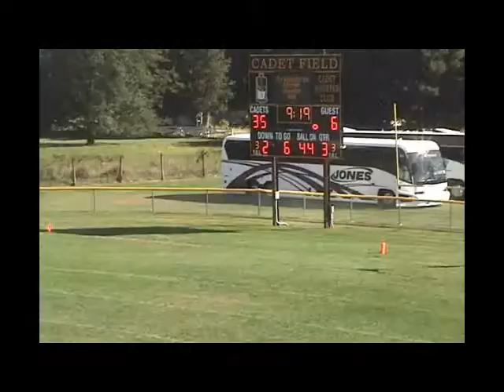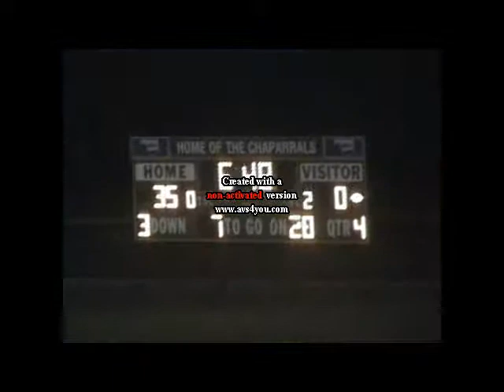Robert Douglas Film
Didn't go to schools that really throw the ball so this is my high school, college practice, and college games so far